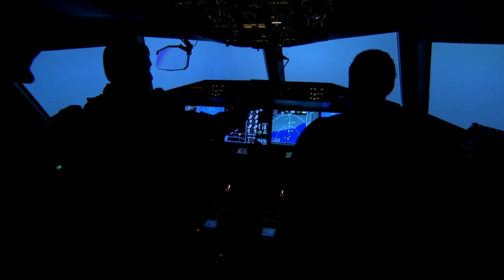Saudia airline 163 Story explained. flight accident story in malayalam | വിമാനം അപകടം സൗദിയ 163.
Saudia airline 163 Story explained. ലോകം കണ്ട വലിയ വിമാന ദുരന്തം..

Saudia Flight 163 was a scheduled Saudia passenger flight departing from Quaid-E-Azam Airport in Karachi, Pakistan, bound for Kandara Airport in Jeddah, Saudi Arabia, via Riyadh International Airport in Riyadh, Saudi Arabia, that caught fire after takeoff from Riyadh International Airport on 19 August 1980.